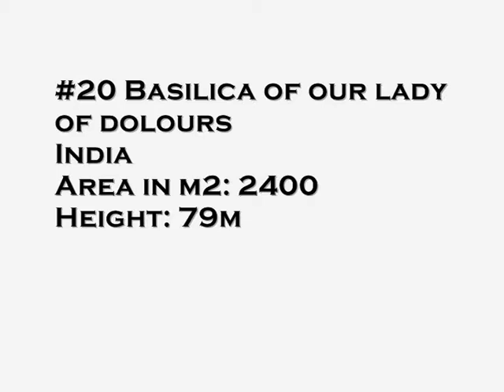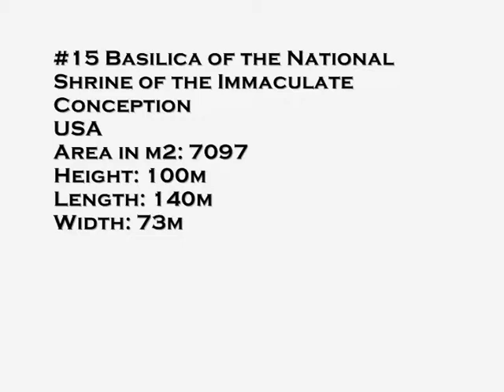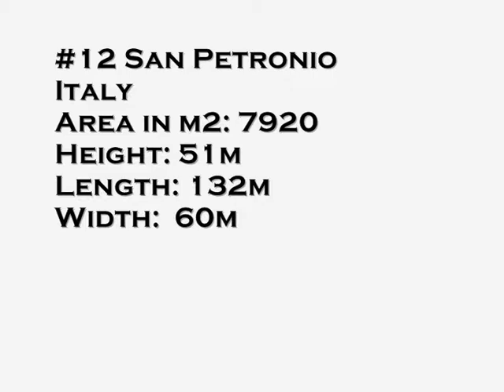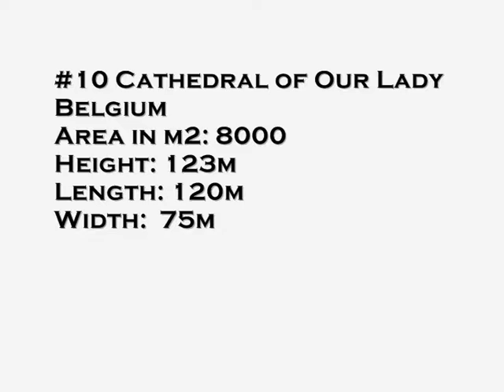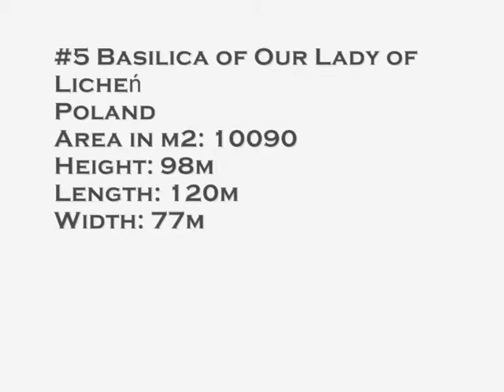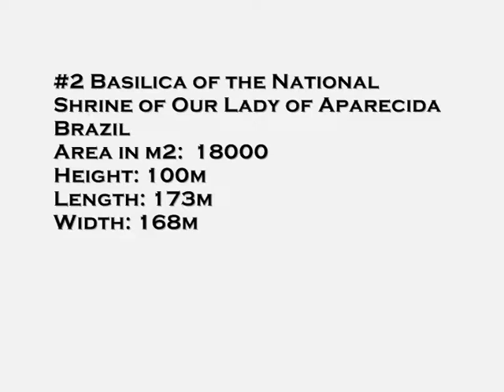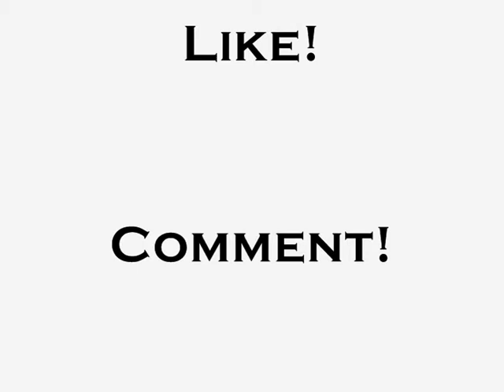CHURCHES OF EDOM